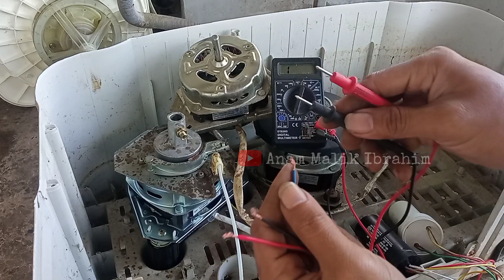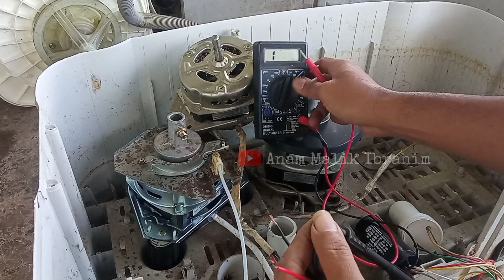PENGERING MESIN CUCI TIDAK BERPUTAR HANYA MENDENGUNG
pengering mesin cuci tidak berputar hanya mendengung, simak baik baik cara mengatasi mesin cuci tidak berputar hanya dengung dan putaran lemah, cara ukur dinamo